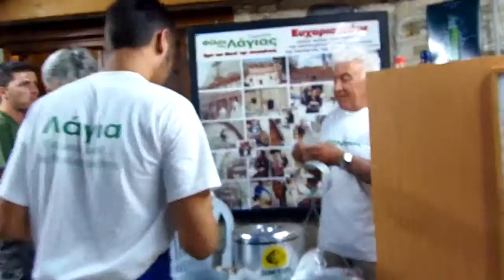P8140119 panagiri layas